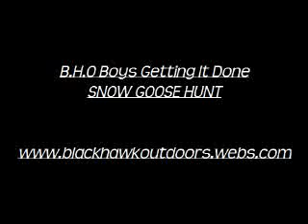snow goose hunting 2011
snow goose hunting in Creston,Ia. Hunted all week ended up getting 98